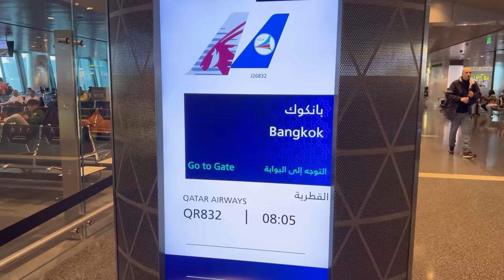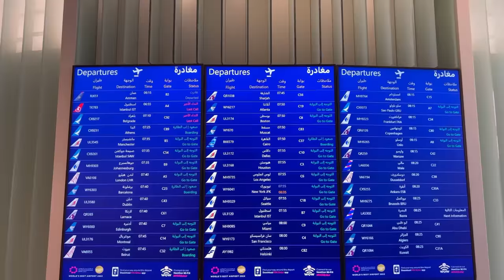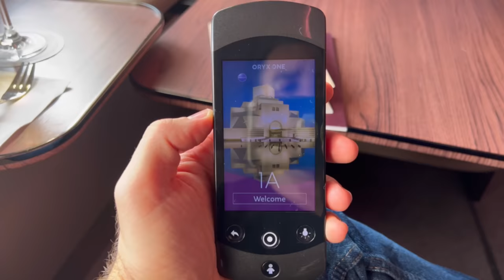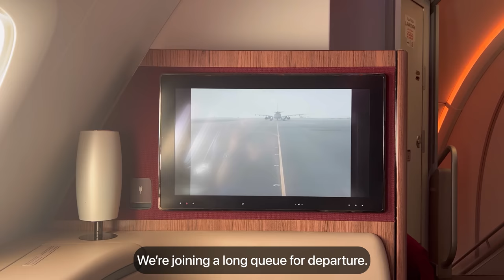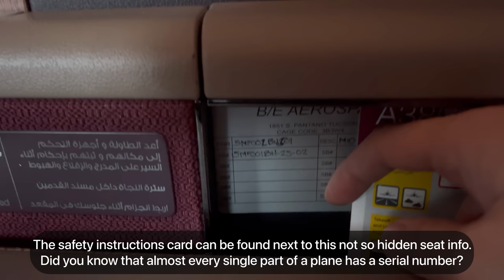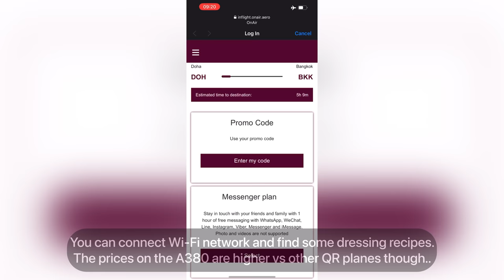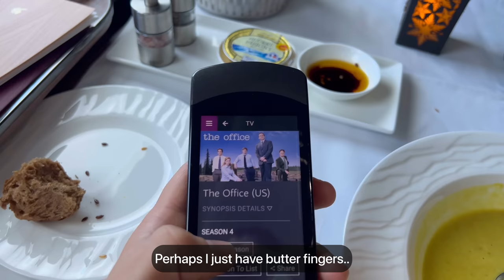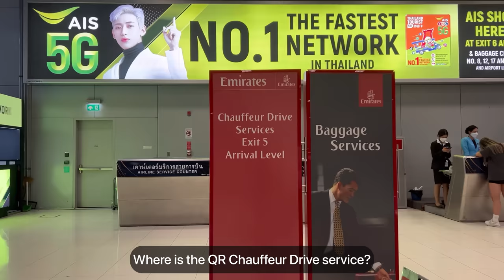First Class Disappointment! | Doha - Bangkok | Qatar Airways First Class | Airbus A380 | Trip Report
Let´s fly on the 5* Qatar Airways “World’s Best Airline” in the highest cabin of service: First Class!
One always has very high expectations at Qatar Airways, so imagining what it is like to fly them in the best possible cabin!

Well, terrible I’m sad to share. And a complete waste of cash/miles as it is almost the same product as Business Class with a few minor differences, that only being some meals or wines.
Everything else, from blankets to glassware, to chocolates and toiletries are all the same. At 3x more the price, or more!

Join me on this journey and see for yourself why one should never believe all the things Skytrax says. If you can’t do First Class right, you are directly not the world’s best airline. Period.

First Class stands for opulence, difference, luxury, being a step ahead and giving experiences beyond expectations, and the Qatar Airways A380 offers none of that in First.

We start this journey in the most wonderful way at the Al Sawfa First Lounge in Doha. This lounge is stunning and the staff are perfect, a stark contrast with what was to come.

This was the first time I ever wrote a complaint about a below average experience that I did not deserve having (as it is promoted to be the best) and the Qatar Airways customer service could not have cared less, they even gave me completely wrong answers. So, I leave the video here for you to judge for yourselves!
(To share an example of an answer: my soup was served lukewarm. But Qatar’s customer service claims it was hot.. How would they know? 🤨)

I do hope you enjoy and save yourselves the money and expectations for a First Class flight on QR and better spend it elsewhere, where giving you and experience of a lifetime is a guarantee.

But let’s put a positive spin on what we have!

Today we are showcasing you the following flight:

From: Doha Hamad International Airport, The State of Qatar
To: Bangkok Suvarnabhumi International Airport, Thailand
Flight Number: QR 832
Aircraft Type: Airbus A380
Registration: A7-APD
Flight Time: 05:43

Credits:

Intro Song

Main Song